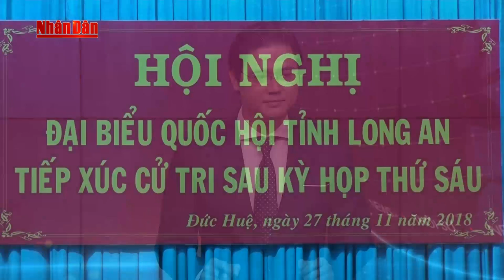Phó Thủ tướng Thường trực Trương Hòa Bình tiếp xúc cử tri tại Long An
THND |
Xem TinTuc hấp dẫn, Tổng Hợp Video Mới nhất về thoitiet , bongda Việt Nam - Quốc Tế nóng bỏng nhất đang diễn ra trong thời gian qua. Kênh Tin Báo Nhân Dân sẽ cập nhật đến các bạn các thông tin đầy đủ nhất tại đây. Mời bạn đón xem nhé !

2. Tin Dự báo thời tiết
4. Seri Điều Tra Phá Án Lần theo dấu vết
5. Phóng Sự Điều Tra Chống Buôn Lậu
6. Phim VN Cũ mà Hay
7. Sức Khỏe Cuộc Sống